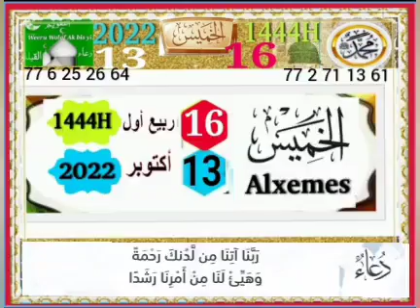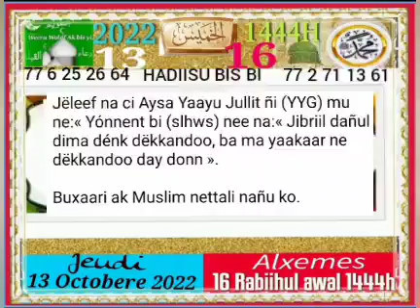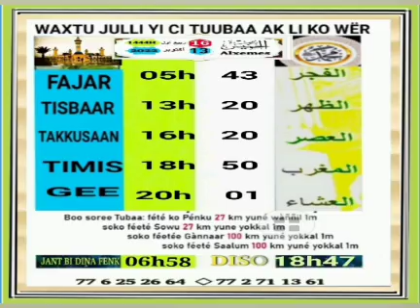13 octobre 2022